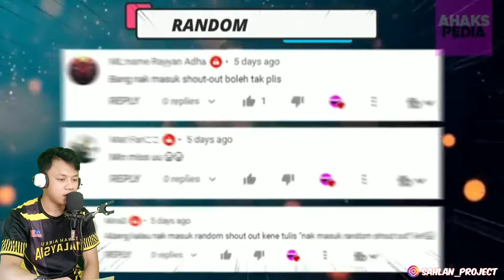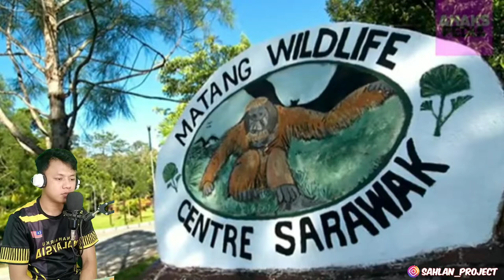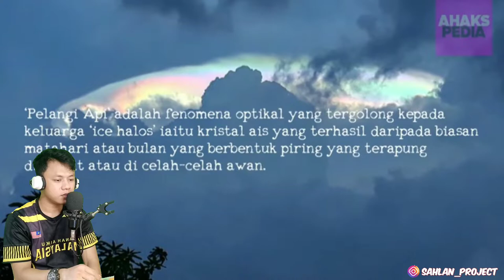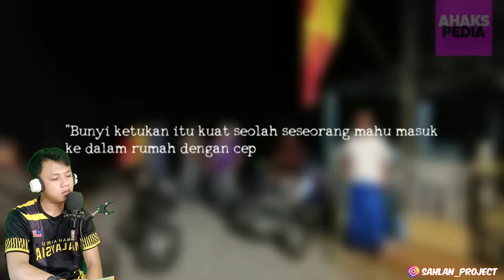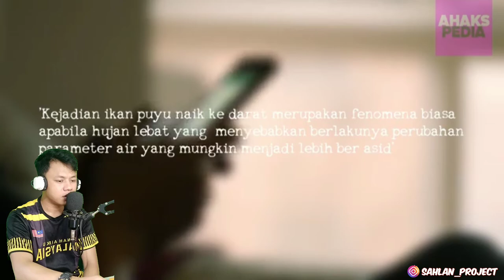10 PENEMUAN MISTERI DAN KEJADIAN ANEH DI MALAYSIA (Reaction)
Name : SAHLAN